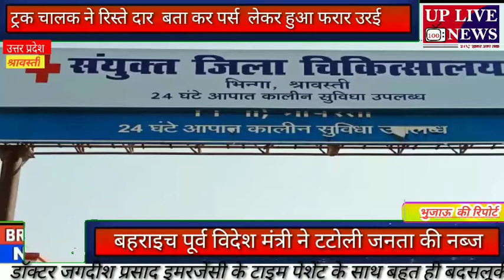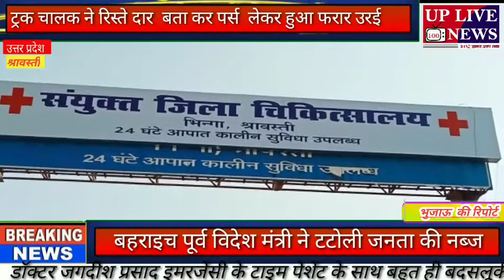डॉक्टर जगदीश प्रसाद इमरजेंसी के टाइम पेशेंट के साथ बहुत ही बदसलूकी